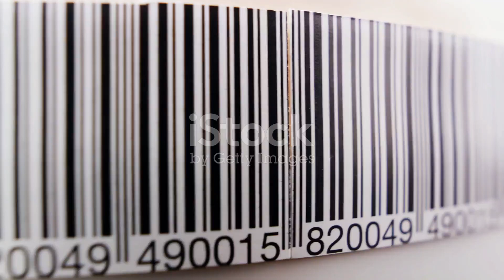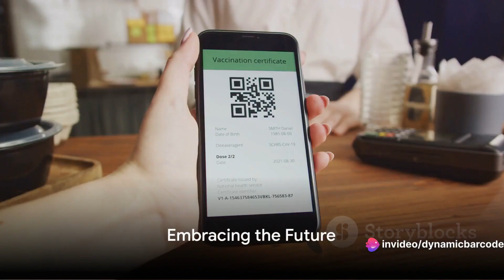invideo ai 1080 Revolutionizing Barcodes The Future of 2023 10 09 1